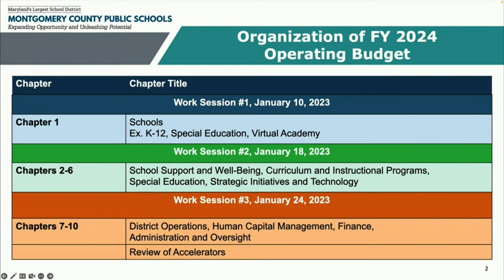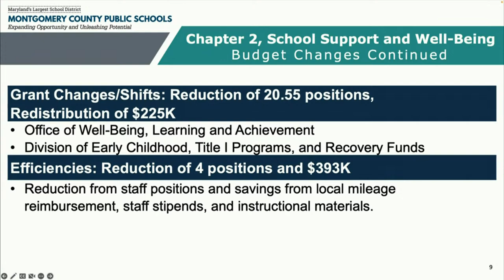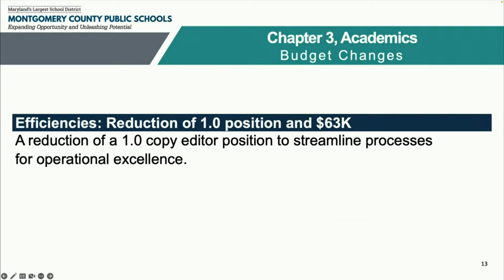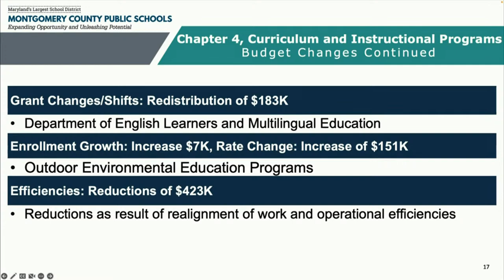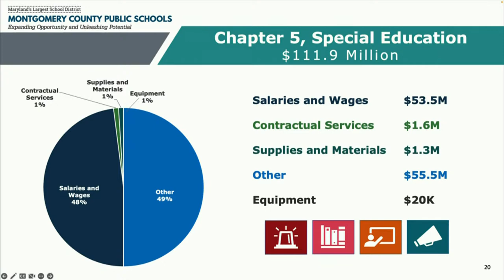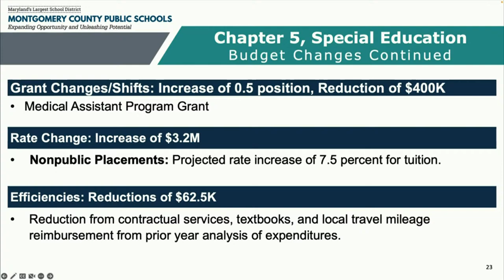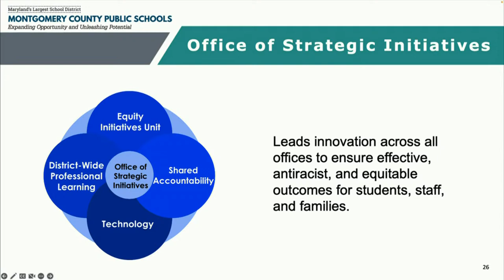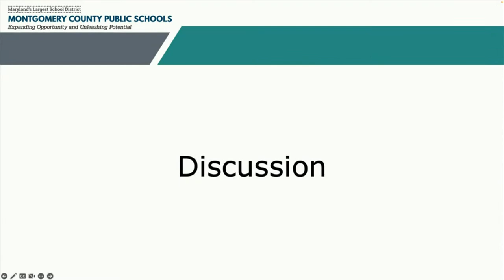Board of Education - Operating Budget Work Session - 1/18/23